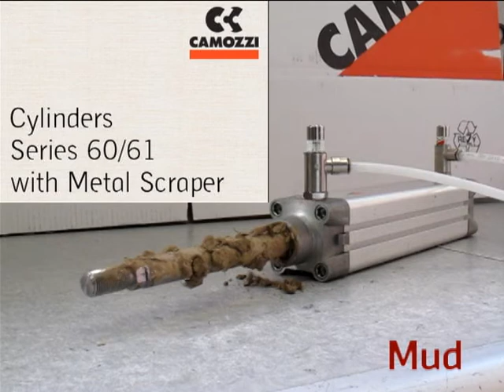Cylinders series 60 / 61 with Metal Scraper